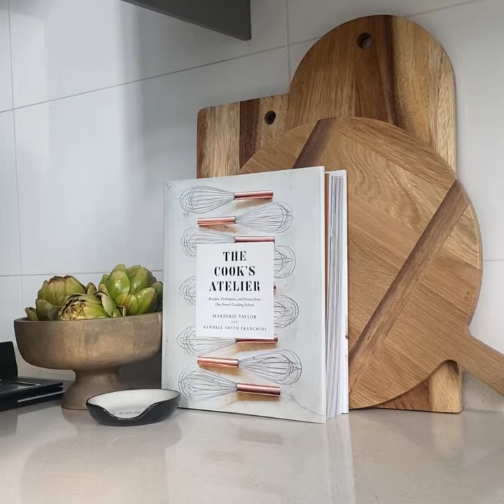Wonky Foods Box Unboxing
Wonky Box with 11 Veggies + 2 Fruits